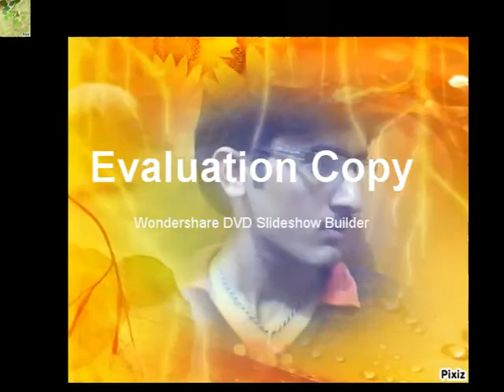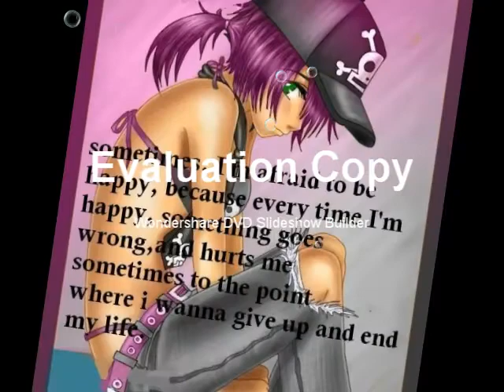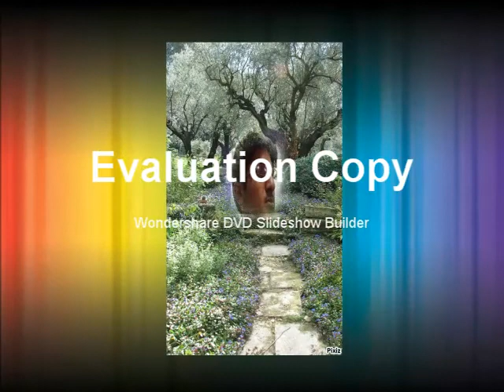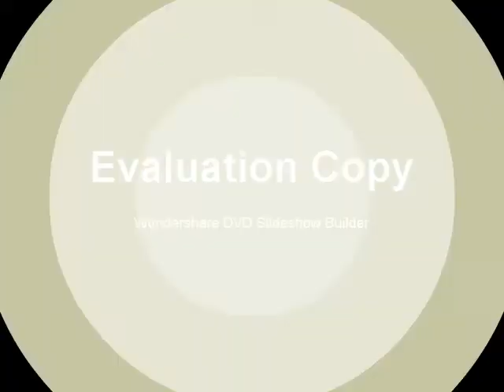tuunji hukam te hazir thinda by master manzoor 03342238608